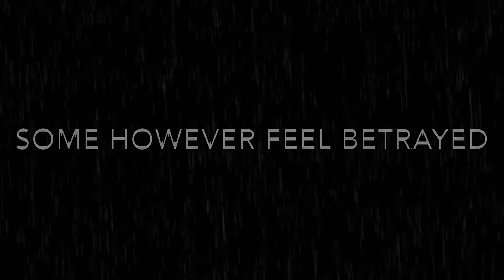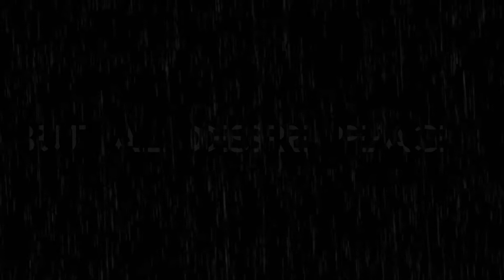Jak 4 Full Trailer (Fan Made)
This is a continuation of that thing I uploaded earlier for Amino. Because Amino is dumb and dues t let you upload videos longer than 15 seconds. Either way I hope you guys like it for what it is.

The music is owned by: RockSteady and Nick Arundel

The Clips are Owned by: Naughty Dog and RockSteady.